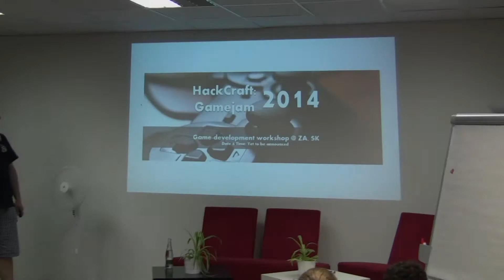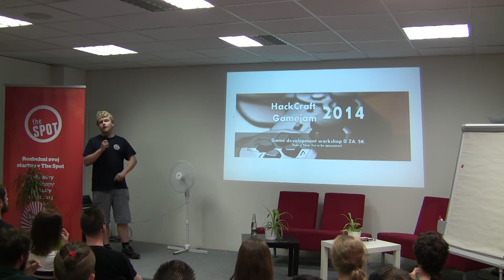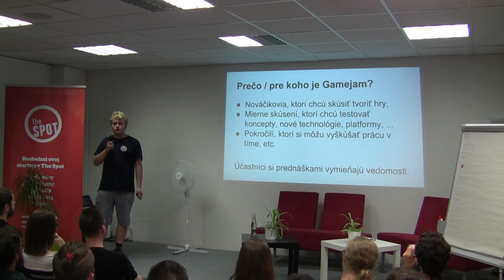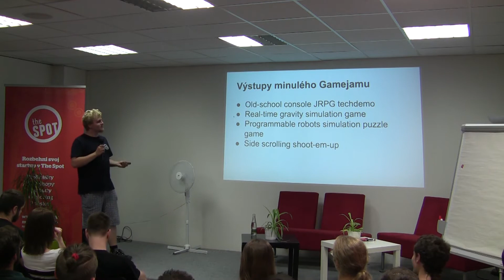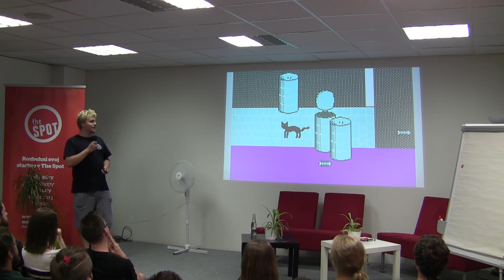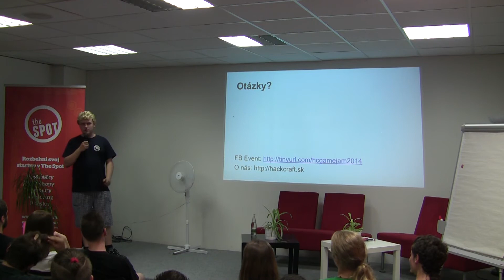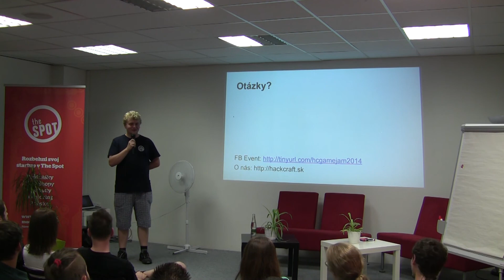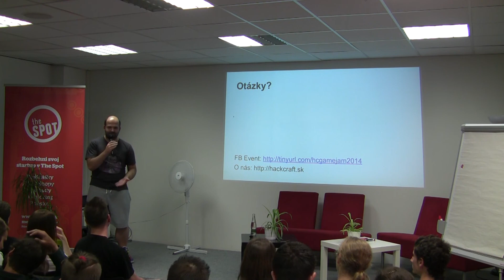GameSpot # 21 - Prednáška - Hackcraft Gamejam 2014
Martin Olešnaník nám hovorí o plánovanej akcii s kódovým názvom Gamejam, workshop venujúci sa kolaboratívnemu vývoju hier. Už má za sebou dve takéto akcie, avšak v komornejšej atmosfére a teraz má plán rozšíriť to na čo najširšiu SVK gamedev komunitu.

Prednáša: Martin Olešnaník